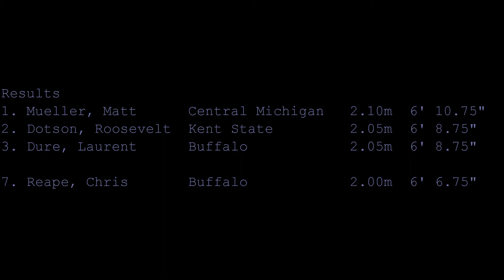MAC Indoor Championships 2015 Men's High Jump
Welcome to Buffalo Mr. Dure! Laurent definitely had it going on and makes the most of an opportunity taking home the bronze with a 2.05m (6' 8.75") jump a season's best. Chris Reape never got it going on this day finishing 7th with a 2.00m (6' 6.75") jump. No worries watch these two during the outdoor season. Don't forget Mike Morgan, not 100%, but giving it a go. Go Bulls!